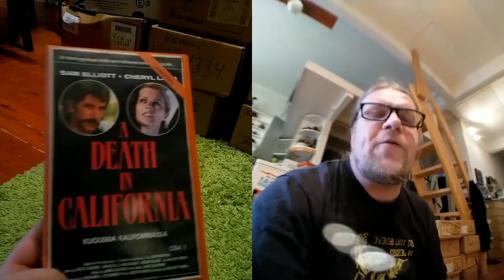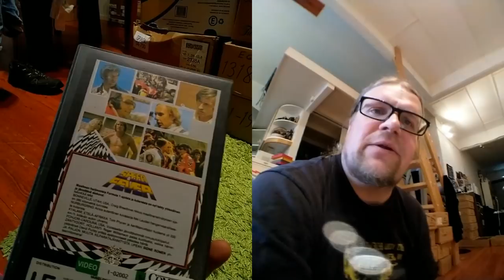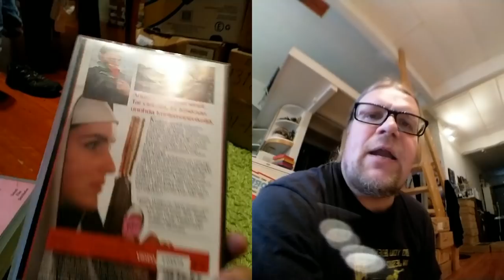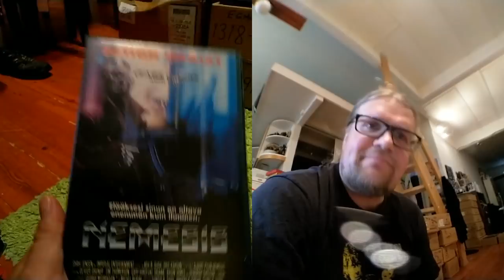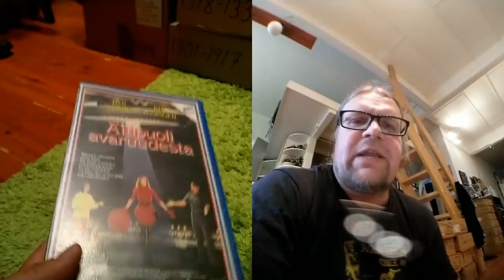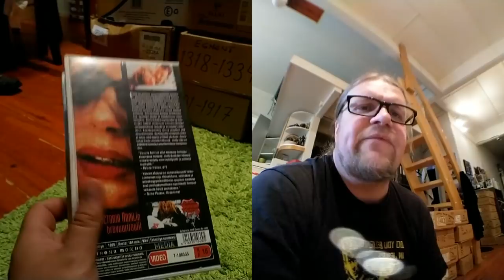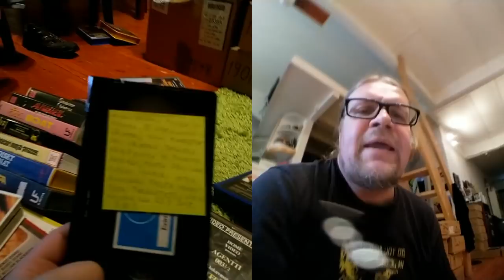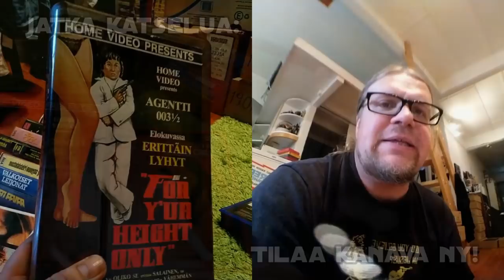Video Unboxer S03 E34: Olivier Gruner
This time I found some Oliver Gruner films in the box. You know that poor mans Van Damme. However I talk pretty much about him. Also you need to see what treasure I have in the Super Sack!